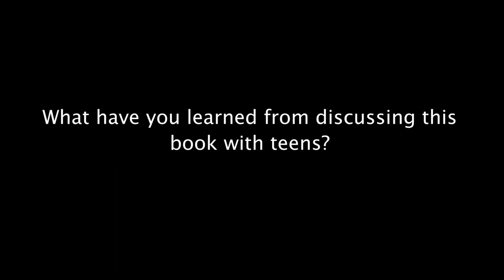Laurie Halse Anderson 20th Anniversary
A timeless novel about consent and finding the courage to speak up for yourself.

Speak up for yourself—we want to know what you have to say.
Melinda is friendless, outcast, because she busted an end-of-summer party by calling the cops, so now nobody will talk to her, let alone listen to her. As time passes, she becomes increasingly isolated and practically stops talking altogether.